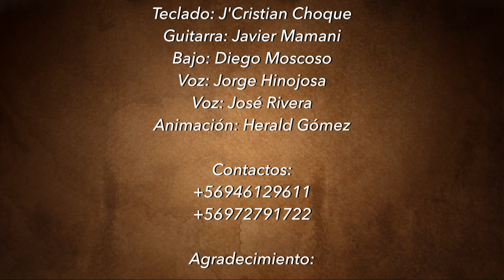Agrupacion L'GANCIA - TUS ERRORES NO TIENEN PERDON Video 4k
L'GANCIA - TUS ERRORES NO TIENEN PERDON  Video 4k
ELEGANCIA - TUS ERRORES NO TIENEN PERDON  Video 4k
Hnos. Choquechambi